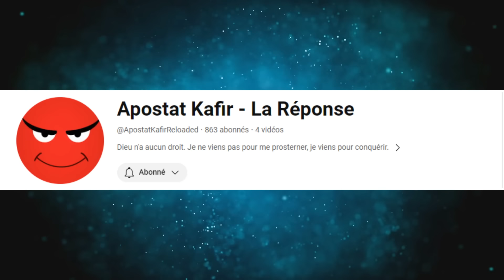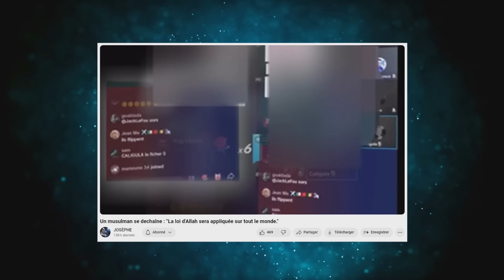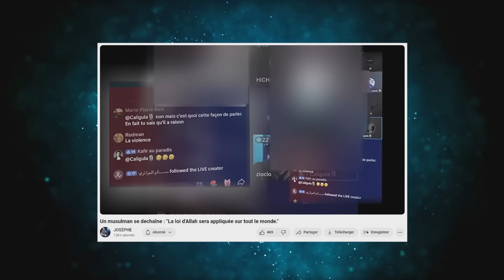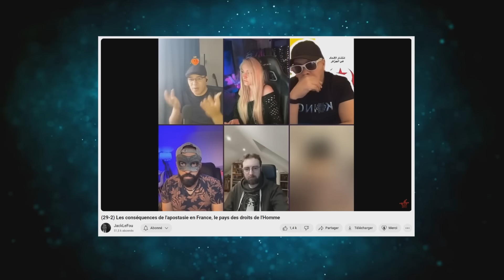LA CRITIQUE DE L'ISLAM N'EST PAS UN JEU - JACK LE FOU - APOSTAT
sommaire :
00:00 intro
02:27 exemple insulte, menace
05:58 les risques a critiquer l'islam apostat kafir
13:07 le constat de jack le fou